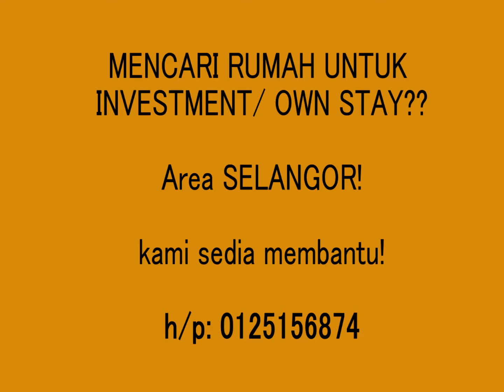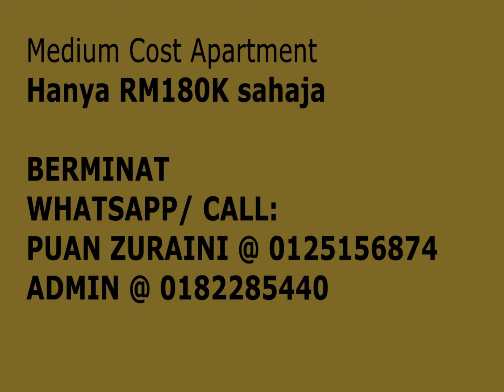APARTMENT SEKSYEN 24 UNTUK DIJUAL RM180K SAHAJA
3 BILIK TIDUR
1 BILIK AIR
BU: 750sqft

nak beli rumah/ jual rumah whatsapp kami